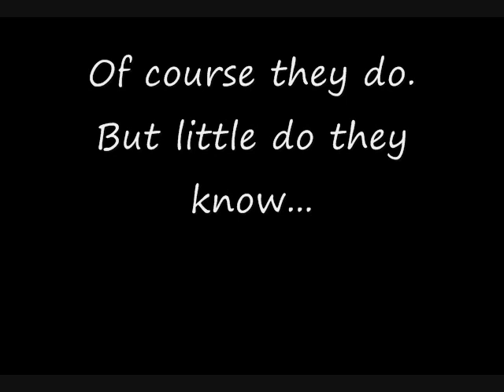Soulja Boy is not original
Musical comparison between Crank That by Soulja Boy and a japanese pop-rock song recorded 5 years earlier.